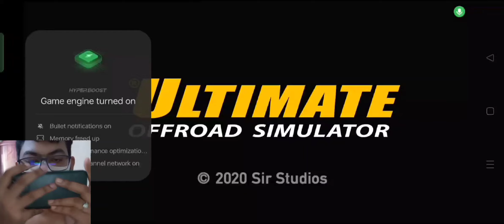Mercedes Benz GLS 400d Unlock | Car Stunt Game | Ultimate Offroad Simulator Gameplay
Hello,

If you want to see more stunt gameplay with this GLS, then let me know.